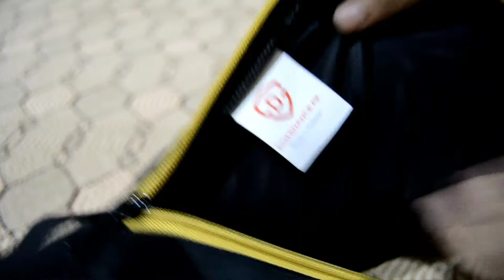Dominance Bag Review | Hiking Bag| School & College Bag| Laptop Bag